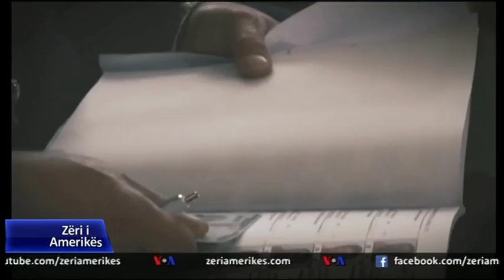Maqedoni, mbërrin misioni i OSBE-së